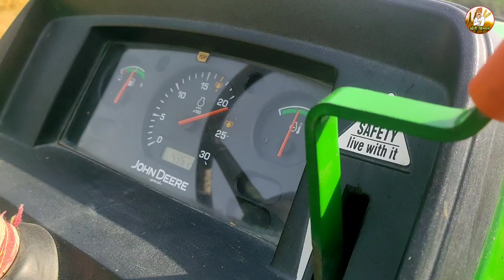John Deere 5055E turbo tractor on sonalika thresher machine best performance / John Deere 5055E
:::        Contact करें